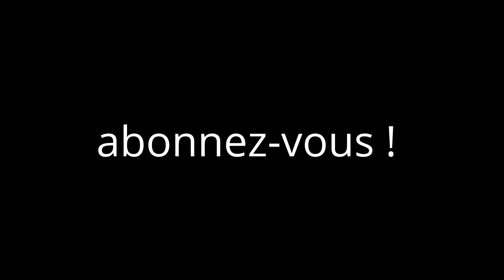Présentation de la chaîne :3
Voilà bon le montage est pas énorme mais je vous donne un aperçu de mes créa !